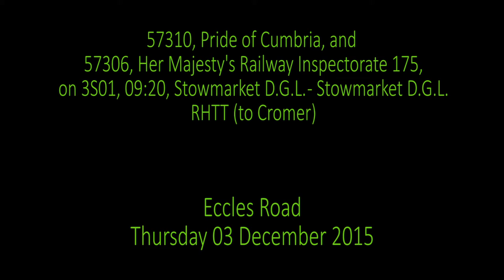57310 and 57306 on 3S01, 09:20, Stowmarket D.G.L. - Stowmarket D.G.L.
57310, Pride of Cumbria, and 57306, Her Majesty's Railway Inspectorate 175, on 3S01, 09:20, Stowmarket D.G.L. - Stowmarket D.G.L.